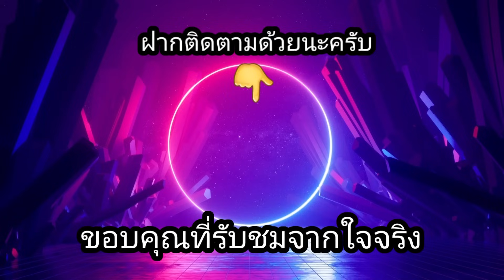สล็อต Relax Gaming | Torii Tumble ยากที่สุดคือดีที่สุด!!